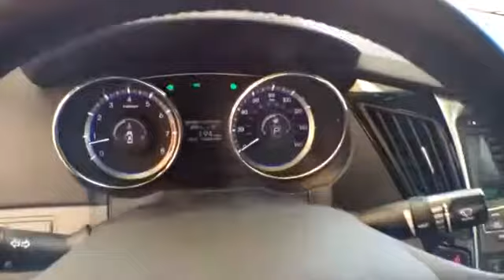2011 Hyundai Sonata @ Friendly Chevrolet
2011 Hyundai Sonata  @ Friendly Chevrolet